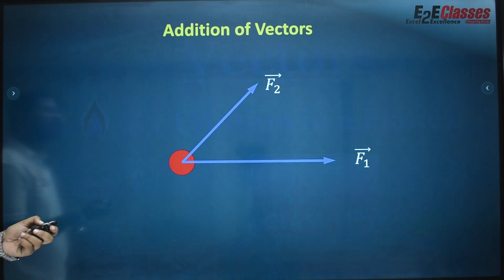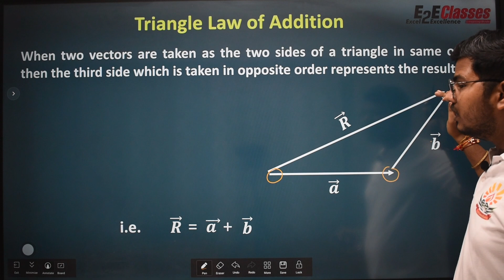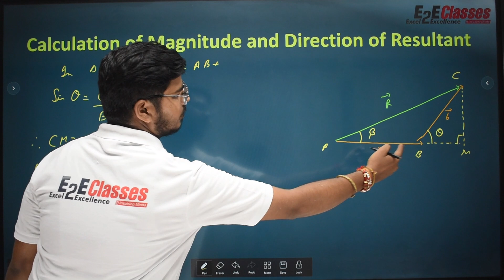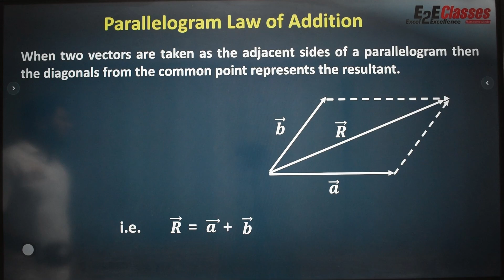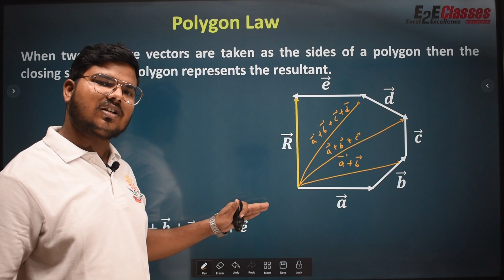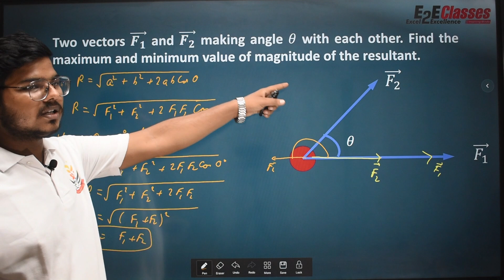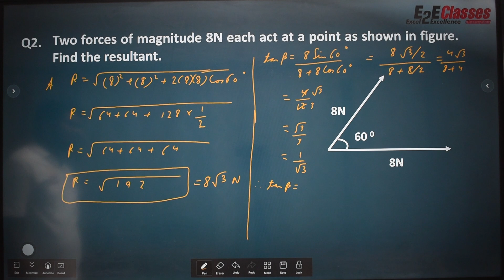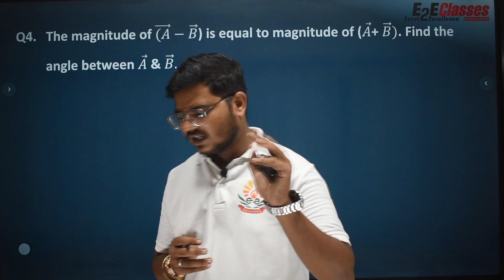Addition of Vectors | Triangle Law | Parallelogram Law | Motion in a Plane | Class 11 | Physics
This video describes : Addition of Vectors , Triangle Law , Parallelogram Law , Polygon Law , Calculation Of Magnitude and Direction of Resultant and Some Important Questions.

Motion in 2D | Motion in Plane | Vectors | Types | Physics | Class 11

00:00 Beginning
00:21 Addition of Vectors
03:28 Triangle Law
05:03 Calculation Of Magnitude and Direction of Resultant
12:55 Parallelogram Law
14:13 Calculation Of Magnitude and Direction of Resultant
16:01 Polygon Law
17:52 Questions